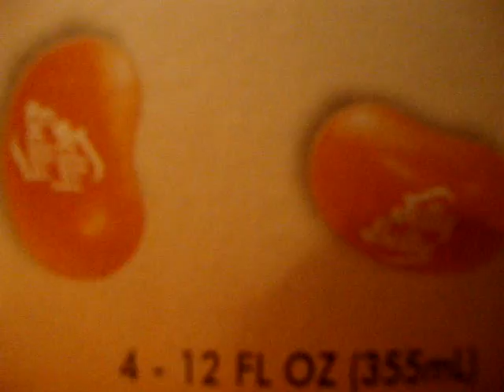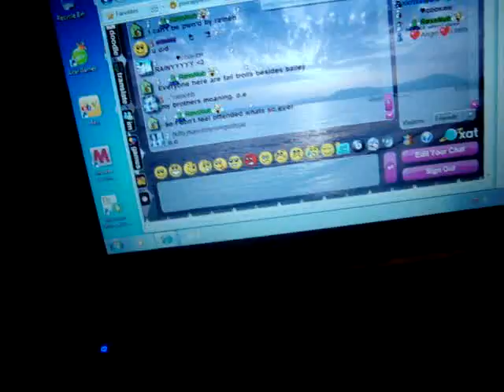What i Got For Christmas! ;D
yeah thats what i got, comment saying what you got! :P
i just wanted to say merry christmas! and happy holidays!(:
i hope you all get what you wanted and spend lots of time with your family and friends :P